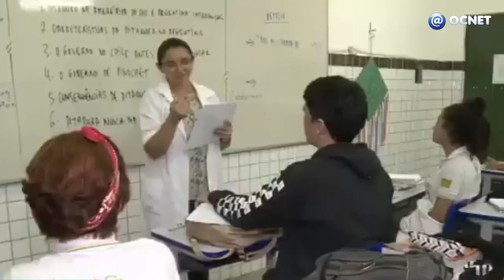Enem 2022: prazo para inscrição começa na terça-feira, 10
O prazo para inscrição para o Exame Nacional do Ensino Médio (Enem) 2022, nas versões impressa e digital, começa na terça-feira (10) e vai até 21 de maio.

A inscrição deve ser feita na página do participante do Enem. A taxa para quem não conseguiu isenção é de R$ 85 e deve ser paga até 27 de maio, por boleto, PIX e cartão de crédito.

Atenção: os estudantes que obtiveram o direito à isenção desse valor (como os alunos da rede pública) também devem se inscrever. Caso contrário, não poderão prestar o Enem.

Novidade na aplicação

Pela primeira vez, o Inep aceitará documentos digitais de identificação nos locais de prova, como:

- e-Título,

- Carteira Nacional de Habilitação (CNH) Digital e

- RG Digital.

O candidato deve apresentar o aplicativo oficial ao fiscal --- capturas de tela não serão válidas.

Após a entrada na sala de aula, o uso do celular continuará vetado.

Inglês ou espanhol? Prova impressa ou digital?

O candidato deve escolher, no ato da inscrição, se deseja que as cinco questões de língua estrangeira sejam em inglês ou em espanhol.

Também precisa sinalizar se quer fazer o Enem impresso (tradicional) ou o digital.

É importante lembrar que a versão informatizada:

- também é aplicada nos locais de prova — não existe a opção de prestar o exame em casa;

- traz 180 questões a serem respondidas digitalmente, mas com redação manuscrita.

Confira o cronograma

- Inscrições: 10 a 21 de maio
- Pagamento da inscrição: 10 a 27 de maio
- Pedido de atendimento especializado: 10 a 21 de maio
- Pedido de tratamento pelo nome social: 23 a 28 de junho
- Provas: 13 e 20 de novembro
- Disciplinas e horários

Como nos últimos anos, o Enem será aplicado em dois domingos.

13 de novembro

O candidato deverá fazer:

- 45 questões de linguagens (40 de língua portuguesa e 5 de inglês ou espanhol);
- 45 questões de ciências humanas
e redação.
- 20 de novembro

A prova trará:

- 45 questões de matemática
- e 45 questões de ciências da natureza.

Veja os horários de aplicação (no fuso de Brasília):

- Abertura dos portões: 12h
- Fechamento dos portões: 13h
- Início das provas: 13h30
- Término das provas no 1º dia: 19h
- Término das provas no 2º dia: 18h30